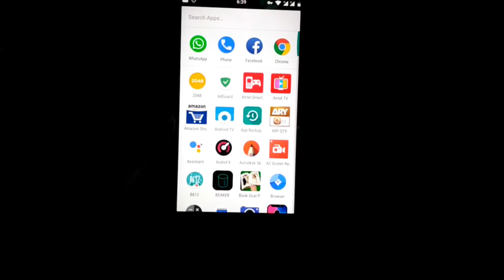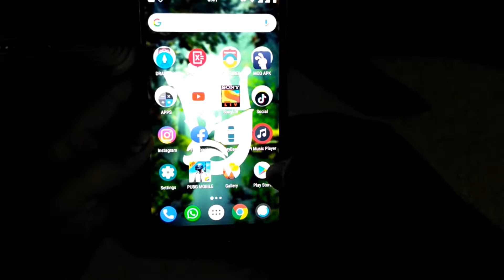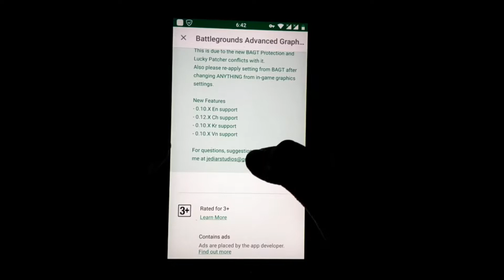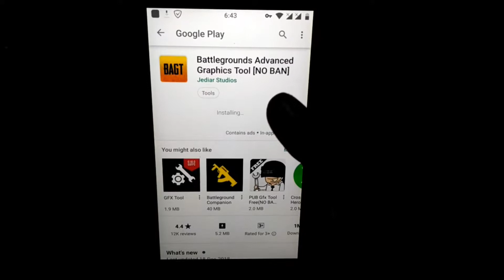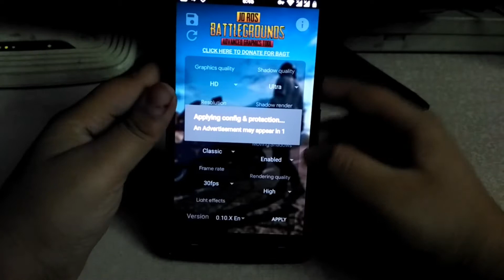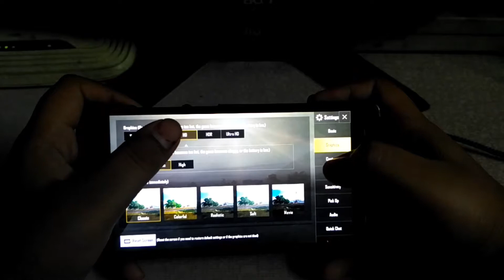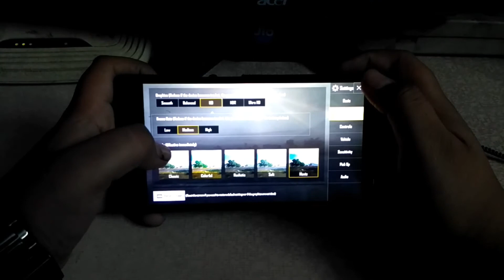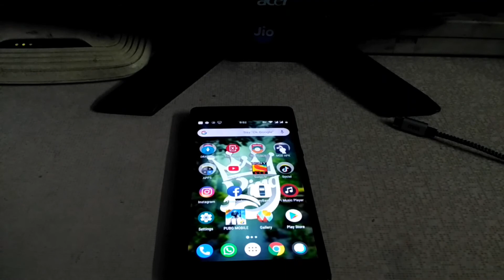HOW TO PUT HIGH GRAPHICS IN {PUBG}